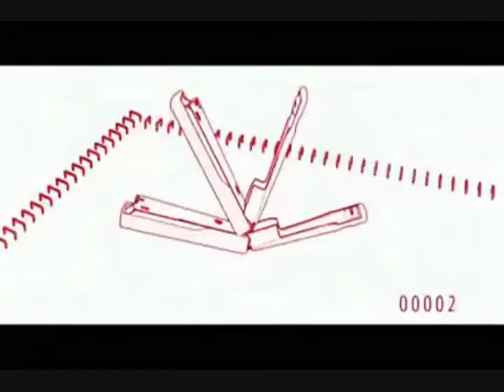「ＵＴＡＵ」 Ｓｔａｐｌｅ Ｓｔａｐｌｅ 「甘い ドン絵」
ＨＩＪＡＣＫＩＮＧ　ＩＳ　ＦＵＮ　ＹＥＳ．

Amai sounds nice here ;w; I like this

No time to draw a picture.  ;;;

Amai Donne; Me
UST; MasterChichan